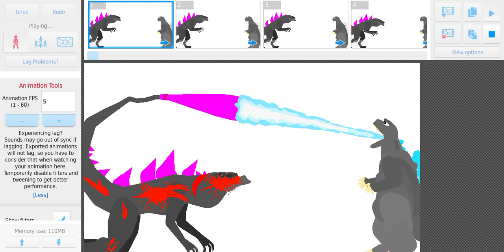Shin Zilla VS Showa Godzilla